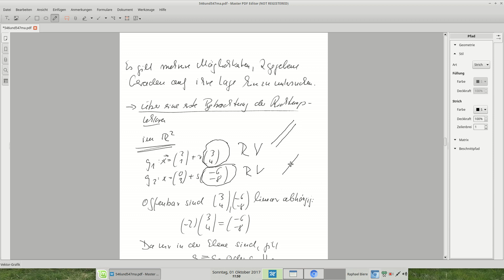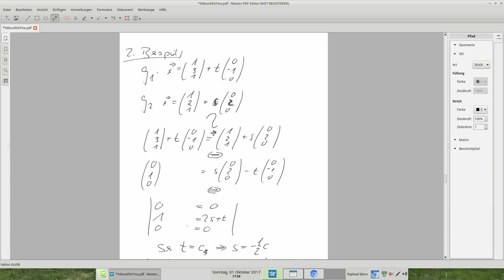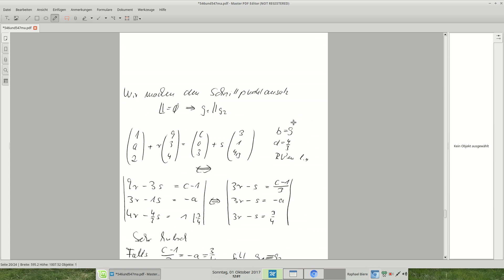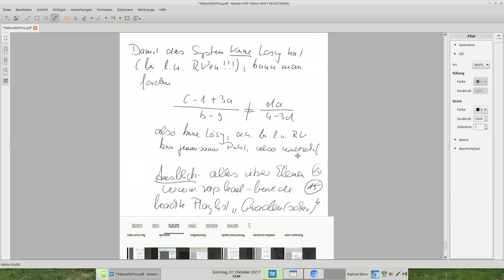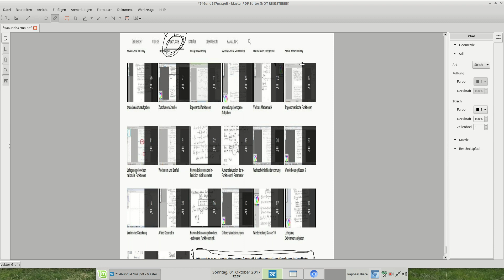547 Geraden und ihre Lage zueinander plus schwierige Parameteraufgabe mit Lösung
wie oben...